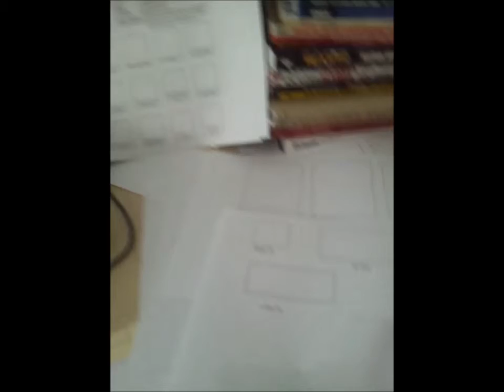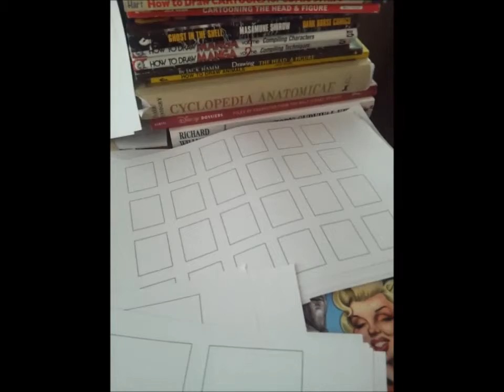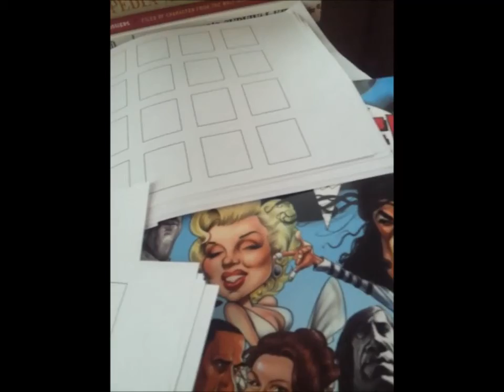100days ep4bonusedit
Here's a bonus edit of Episode 4 for 100 Days of Comics! Featuring some insides looks. Included are the layout/format size options we are contemplating inspired by the Yeti/REH, (Robert E. Howard),story that SiberMedia.com's Brian John Mitchell and I are working on.